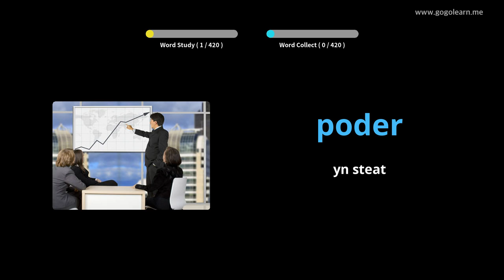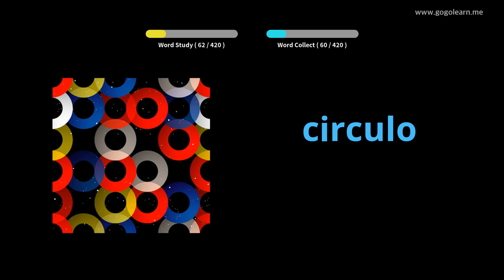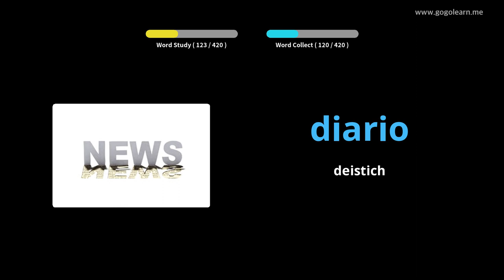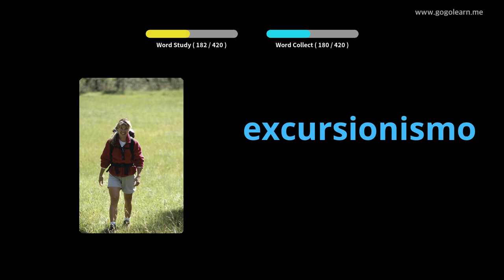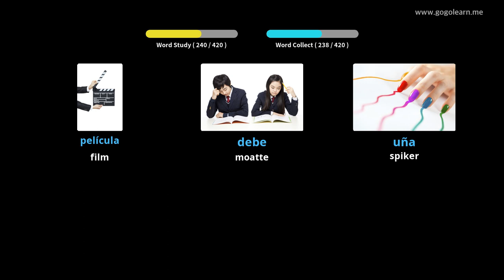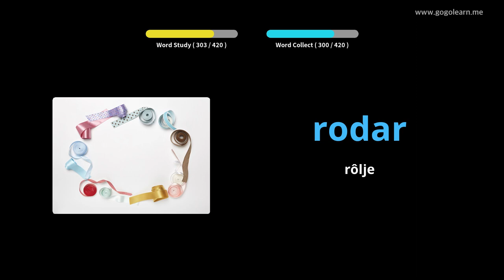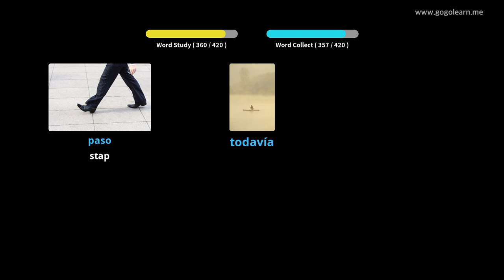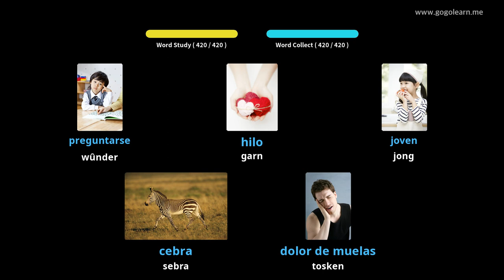Spaanske wurdskat Basisskoalle|Golearn